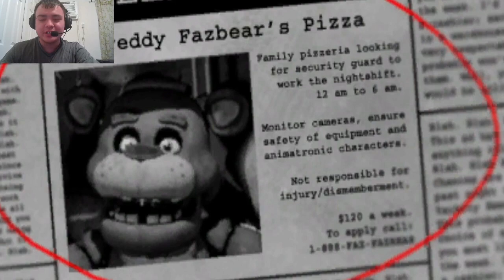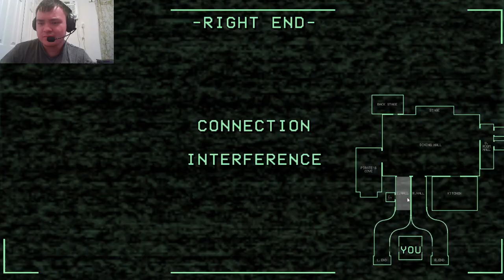FNAF 1 REMAKE??? Let's go! || Five Night's at Freddy's Rewritten Fangame (Playthrough)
Five Night's at Freddy's Rewritten is a remake of the original Five Night's at Freddy's game made by @Dot-e! It is a well made remake and fun to play!